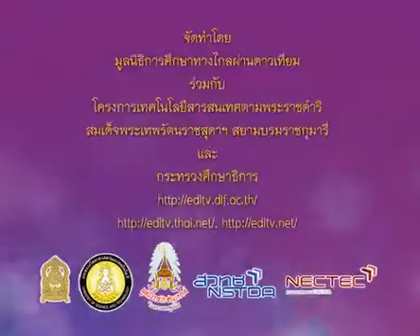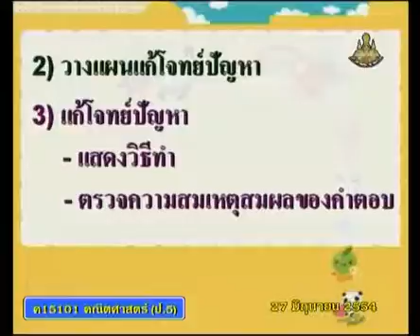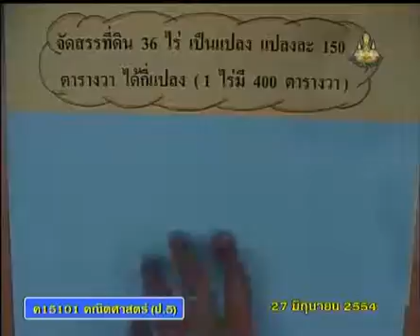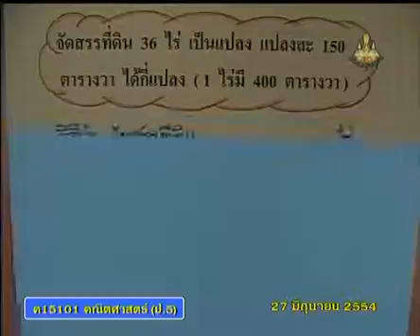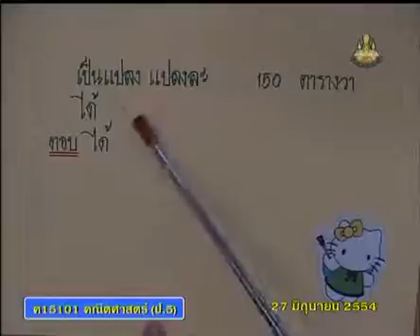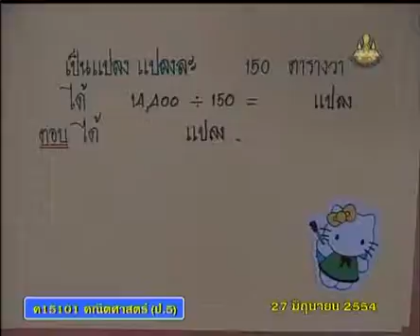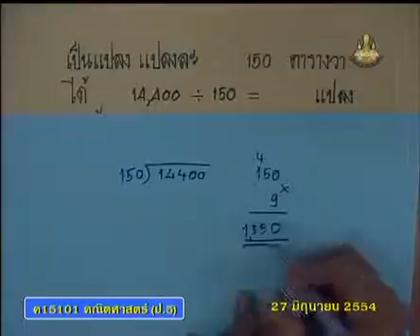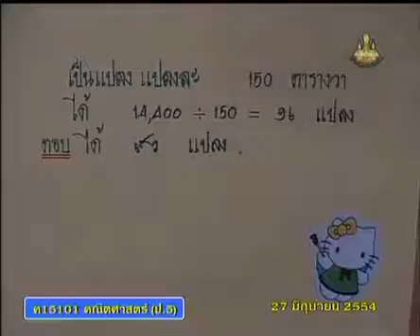096 540627 P5maa C mathematicsp 5+คณิตศาสตร์ป 5